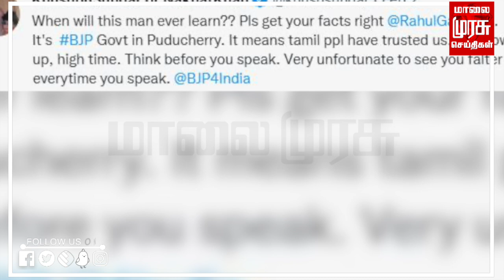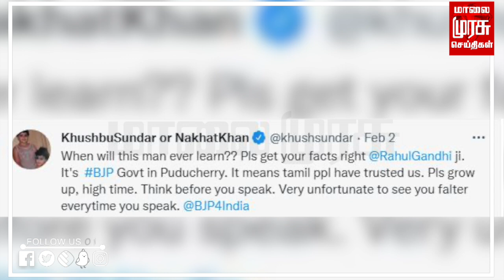இதான் சான்ஸ் பாஜகவை வெளிய தொரத்தி விடுங்க!... ரங்கசாமிக்கு அசத்தல் ஐடியா கொடுக்கும் அரசியல் கட்சிகள்